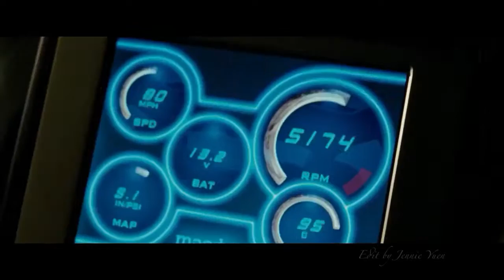For Paul Video Tribute - Ride Out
Music: "We Own It" by Kid Ink ft. Tyga, Wale, YG, Rich Homie Quan (Furious 7 soundtrack)